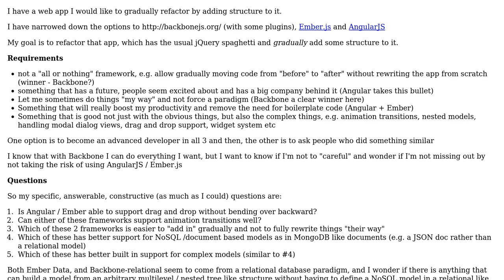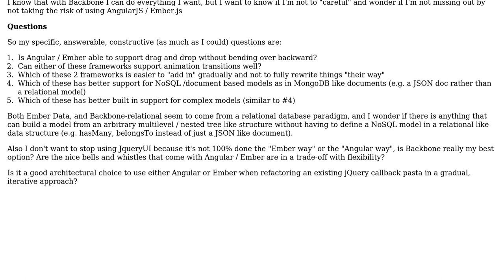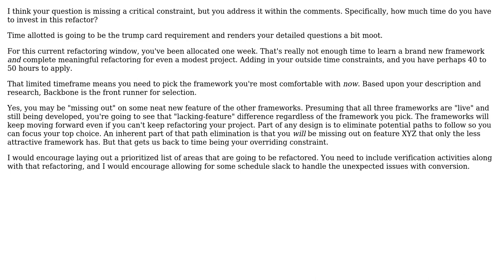Architectural questions regarding, MV\*\* frameworks, NoSQL data models, and gradual refactoring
With thanks & praise to God, and with thanks to the many people who have made this project possible! You are responsible for your own actions.